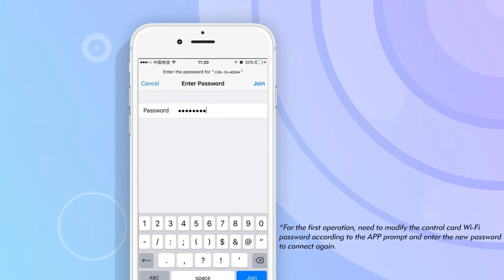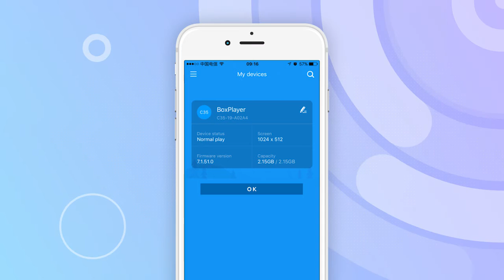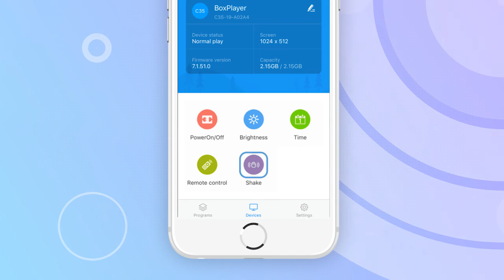Huidu Controller Tutorial for LED mobile APP LEDArt control solutions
Huidu LED Display Controller Tutorial of mobile APP LEDArt.
For more details, please contact Huidu-Kevin
Shenzhen HUIDU Technology-Manufacturing LED display controllers & LED video processor.